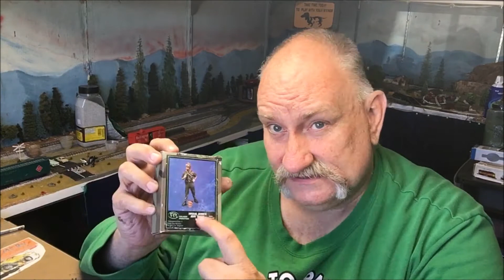Verlinden 1/35th Japanese tanker WWII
A quick review of the Verlinden 1/35th scale WWII Japanese tanker figure